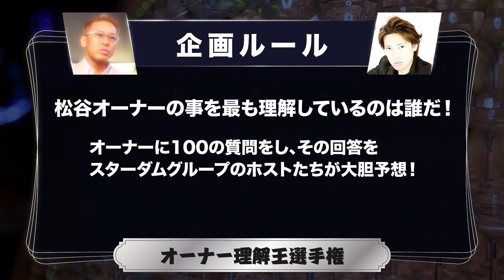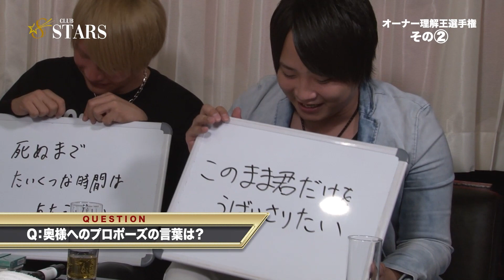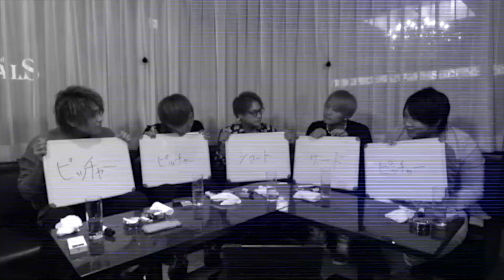【愛を込めた回答してます】（2/6）オーナー理解王選手権その②☆岡山ホストクラブ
↑こちらから各店のページにも飛べます！！

スターダムチャンネルでは
各ホストのピックアップ動画から
有名人共演、TV番組放映、等
多数の動画を取り揃えております！
炎上している動画もありますが
見ていってください！！笑

求人情報など概要欄下に
待遇も含め記載しております
興味がある方は応募してみてください！

☆☆SNS各種☆☆

☆☆求人情報☆☆

スターダムグループでは
ホストクラブ11店舗経営しており
内2店舗は新規店です！

他店とは違う
スターダムの【魅力】を
少しだけお教えいたします！

①
11店舗あるので店舗によって雰囲気など違います！
なので自分にあったお店選びが出来ます！

②
寮や送迎など様々な待遇有り！
入店祝い金30万円、体験入店金10万円支給、売上初月100％バック
経験者にも未経験者にも嬉しい特典がまだまだあります！

③
各種雑誌やTVなど
広報にも力を入れています！
タレントとしても活躍できます！

④
入店半年の若干20歳の子が
1000万円売上を上げるなど
夢がある仕事です。

他にもたくさんあります！
長々と文章を読むよりも直接話しましょう！

電話して面接にきて体験入店して
10万円貰って夢を叶えるための準備を！！
youtuberになって稼げる確率よりも
ホストになって稼ぐ方が確実です！

スターダムグループ求人係

ご連絡の際『youtubeを見た！！』と一声ください！！！